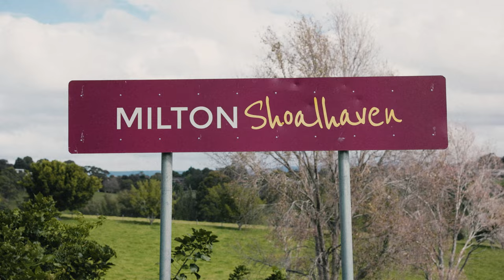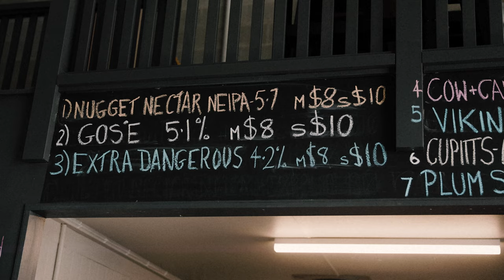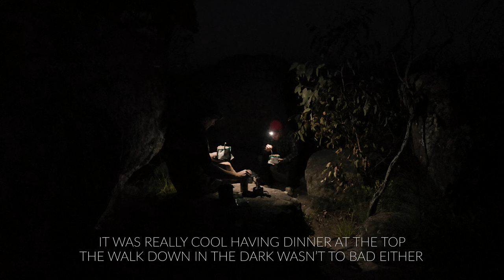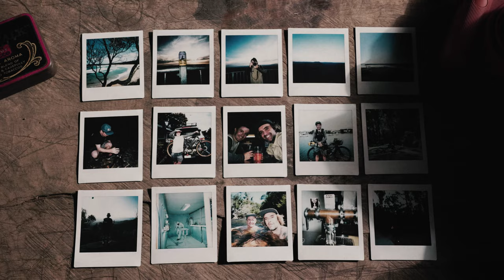A fun Coastal Bikepacking Trip on the NSW South Coast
We decided to do something a little different, rather than heading to the mountains we created a loop that followed the coast from Milton, eventually heading inland to pigeon house mountain, before returning back to Milton on day 3. All up the loop was about 100km and done over 3 days.
This was a really fun trip and was nice to ride by the ocean.